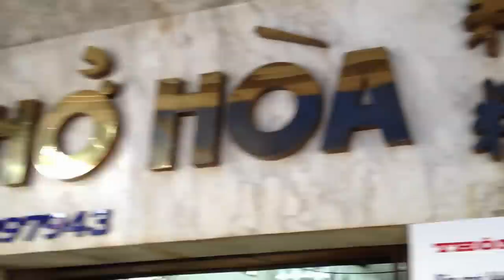不是在地多年，巷仔內的人帶，就不會吃到的越南河華河粉